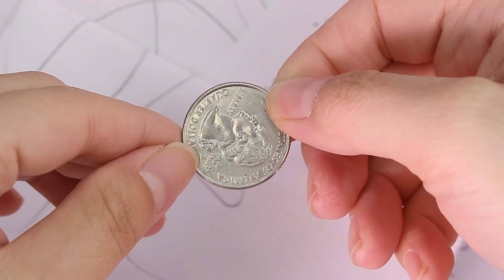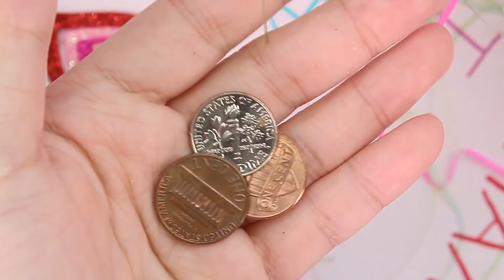LPS - HUGE FAN MAIL OPENING! PAW FAN'S SISTER WATCHES *WEIRD* STUFF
Hey paw fans! HAPPY FRIDAY! Welcome back to another fan mail opening. Today, we have another HUGE box of fan mail! And a paw fan said her sister watches STRANGE THINGS! Do you watch STRANGE things on youtube too?